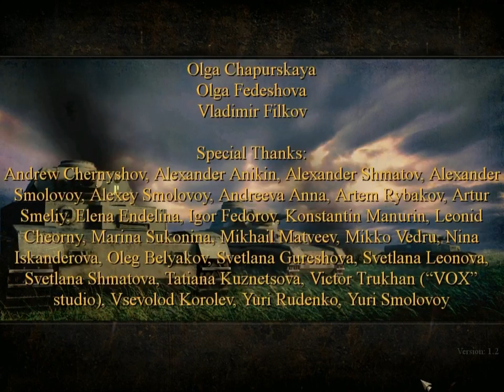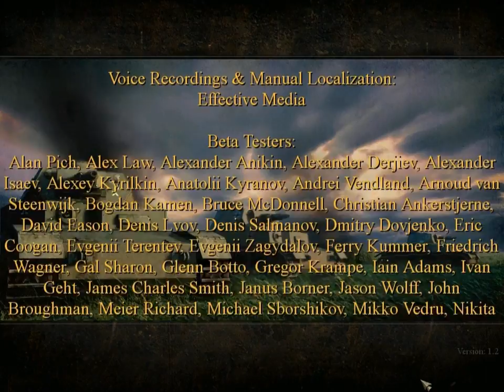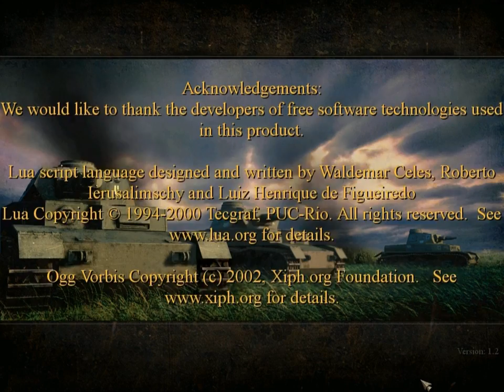Blitzkrieg. Allied Campaign. Mission 8 "The Ardennes Offensive"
At the end of 1944 the Soviet and Allied armies were closing in on Germany’s borders.  With Germany lacking both human and material resources as well as being subjected to massive aerial bombardments, the German command decided to focus it’s efforts on driving the Allies out of Europe so that they could turn all of their attention on the Soviet Union.
The Allies were fielding 63 divisions, about 10,000 tanks and almost 8,000 aircraft.  Germany could only muster 1.5 times fewer troops, 900 tanks and 800 aircraft.  The Germans were counting on three factors for success; Surprise, bad weather that would keep planes grounded, and the technical superiority of their tanks.  They were also counting on being able to capture Allied fuel supplies to make up for their own deficit.
The German offensive began on December 16th and caught the Allies completely off-guard.  American defenses were breached quickly and multiple German commando groups and elite tank forces rushed deep into Allied territory.  Just as it seemed that the Allied front was about to collapse entirely, an American paratrooper force landed at Bastogne and saved the situation by repelling repeated German attacks there.  The unexpectedly heavy defense of Bastogne made the Germans commit far more time and resources to the effort and had the effect of slowing down the offensive in that area.  Along the rest of the front they had been more successful and managed to cover an area 80 km (50 miles) wide and 100 km (60 miles) deep when the weather improved and the Allies were able to bring in massive air raids that stopped the German offensive completely.  Allied reserves were moved in and they quickly went from a defensive position to taking the offensive up themselves.
By the end of the Battle of the Bulge the Germans had almost exhausted their war machine and the Allies from this point on held the initiative.
At the same time the American Navy was operating against the Japanese Islands and the Soviets were breaking through German defenses by freeing Hungary and beginning an offensive directly on Berlin...